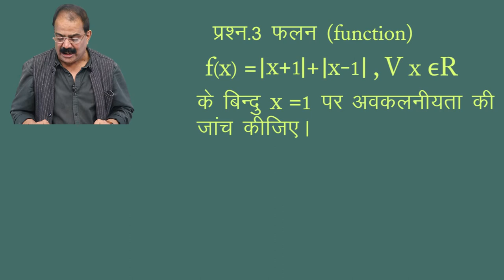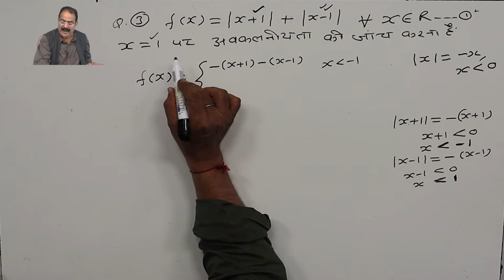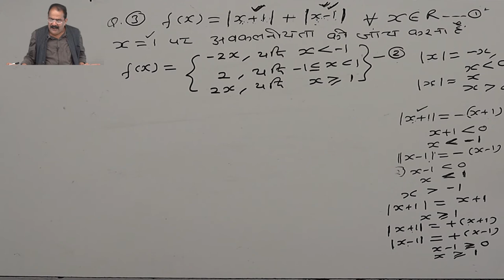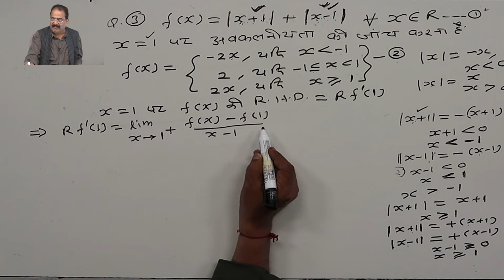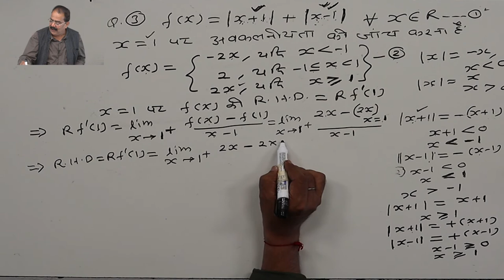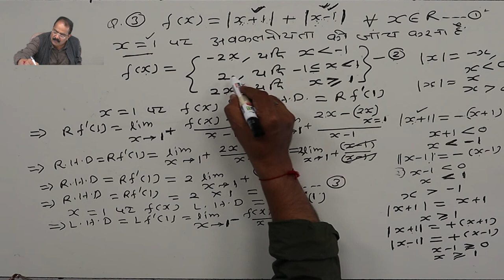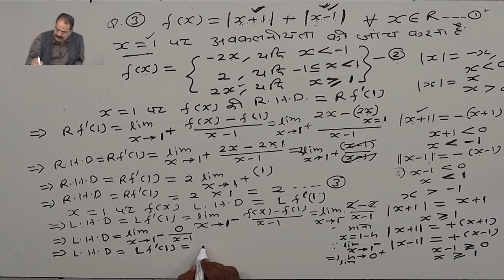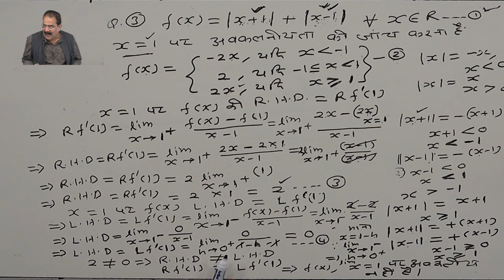CLASS 12th MATHS | CHAPTER 5 B | DIFFERENTIABILITY